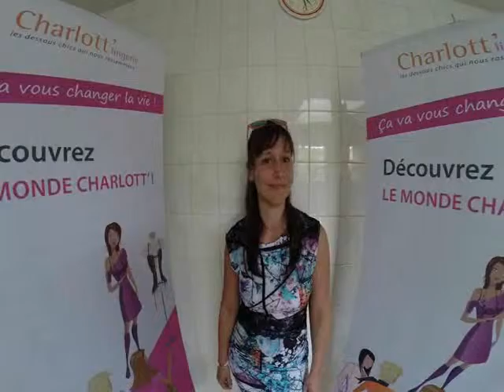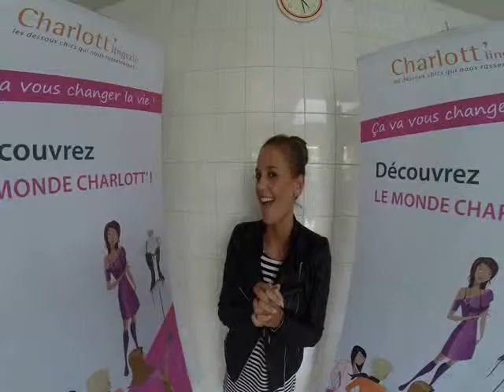Episode 3 - Le Défi Nord / Sud - intersecteurs 2015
Jour 2 : Arras / Toulouse
Le vent a tourné...
Les filles, continuez de soutenir votre hémisphère et postez en commentaire une photo de vous avec une spécialité de votre région !
Nord / Sud... il faut choisir... Chaque publication compte...